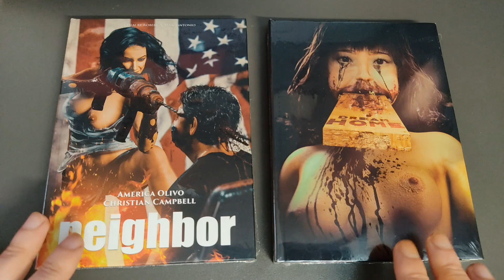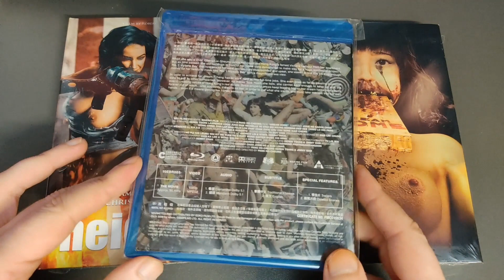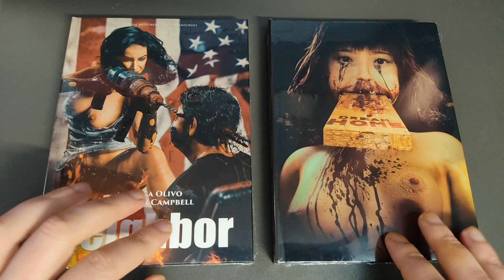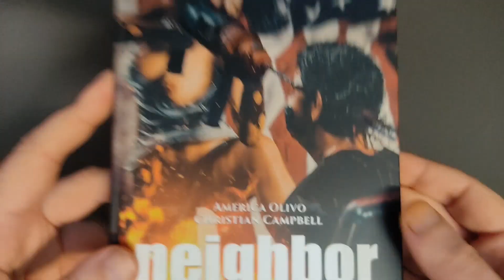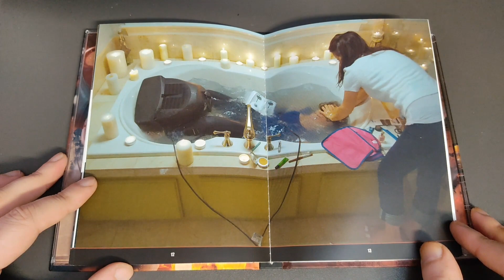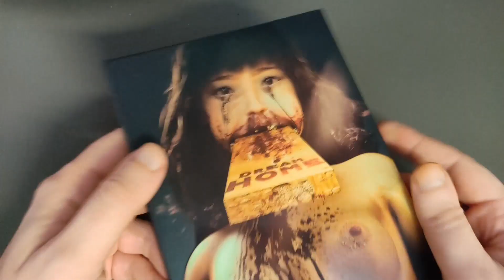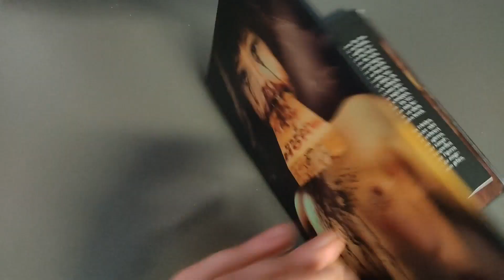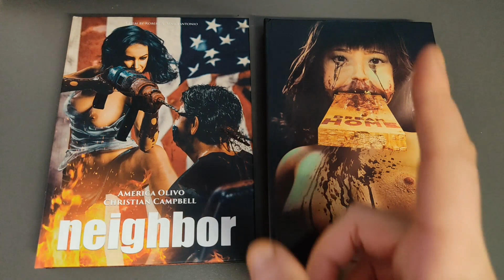Labels scalpen jetzt selbst?!? | NEIGHBOR & DREAM HOME Mediabooks von Cinestrange Extreme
Willkommen zum heutigen Unboxingvideo. Wir schauen uns die beiden Blu Ray & DVD Mediabooks zu den Titeln NEIGHBOR aus dem Jahr 2009 und DREAM HOME aus dem Jahr 2010 von CINESTRANGE EXTREME genauer an und quatschen mal über die durchaus fragwürdige Preisgestaltung.
Viel Spaß!